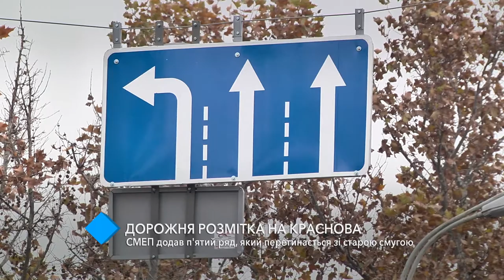Разметка на Краснова: СМЭП добавил пятый ряд, который выходит на встречную